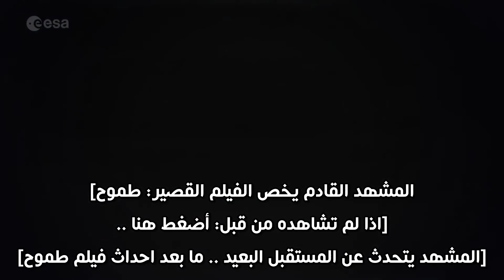كان يا ما كان ... المهمة انتهت | الحلقة الآخيرة (مهمة روزيتا وفييله على سطح المذنب P67) [مترجم]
روزيتا هو مسبار فضائي أطلقته وكالة الفضاء الأوروبية سنة 3 مارس 2004 لاستكشاف المذنب تشوري شوريموف-غيرازيمنكو. وصل المسبار رشيد بالقرب من المذنب تشوري خلال شهر أغسطس 2014 و تموضع في مدار حوله. وفي 12 نوفمبر 2014 انفصل مسبارا "فيلة" عن رشيد و هبط على سطح المذ بغرض إجراء بعض الابحاث على مادته وخواصه الكيميائية والفيزيائية وإرسال المعلومات إلى الأرض اهم هذه الأبحاث هي التأكد من النظرية التي تقول ان المياه والحياة على الأرض مصدرها المذنبات. استغرق سفر المسبار رشيد وحمولته إلى مذنب "سوؤيموف-غيرازيمنكو" نحو عشر سنوات.

Credits: ESA/Platige Image